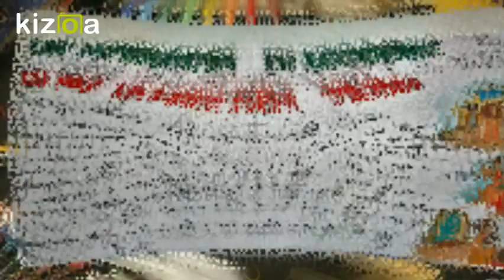Kizoa Movie e Video Maker: UDA Il mio territorio ID